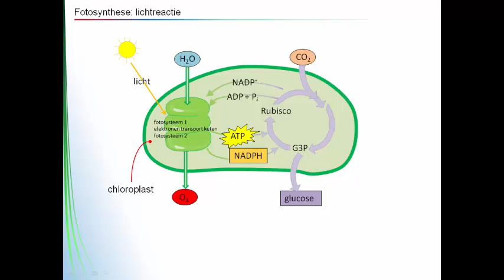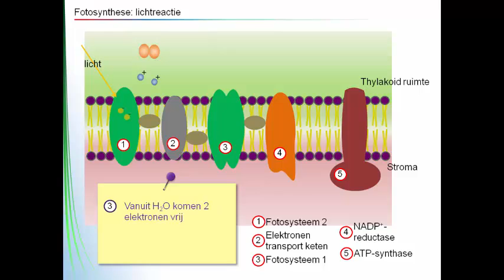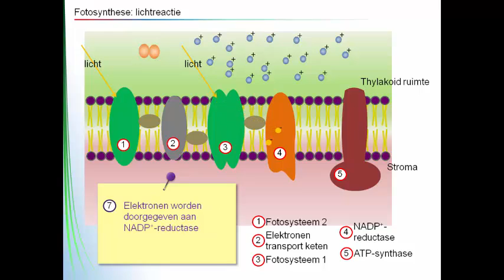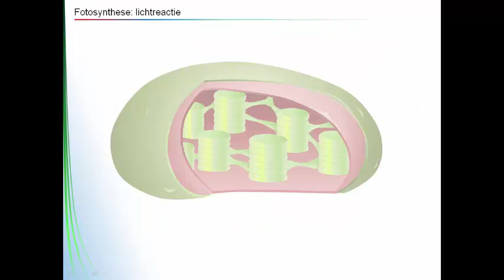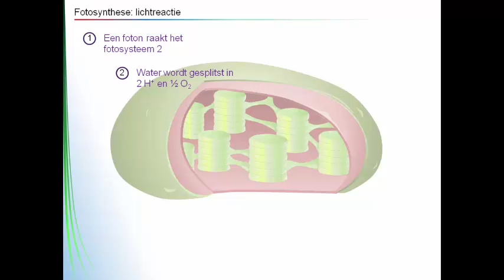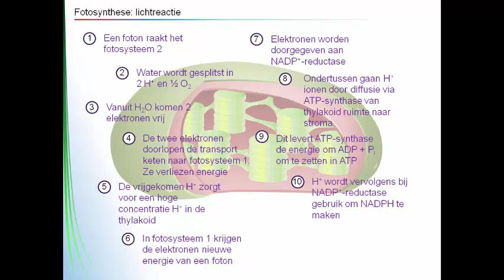Energie - fotosynthese lichtreactie